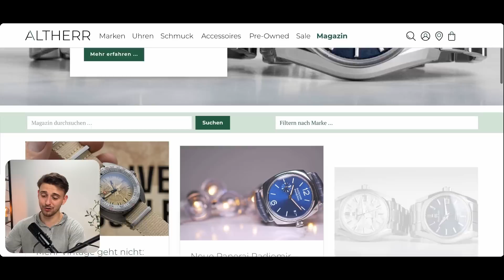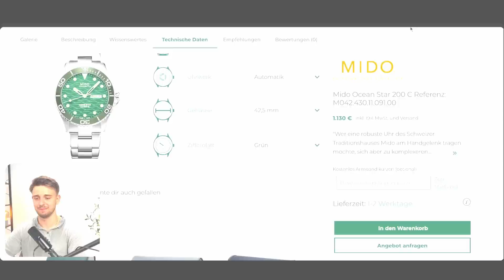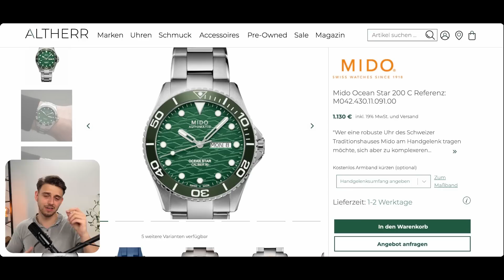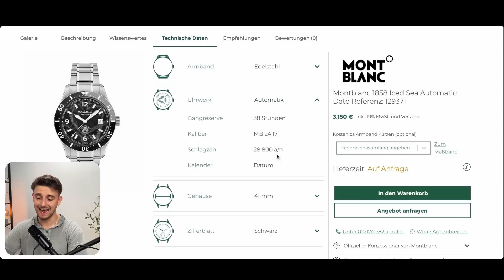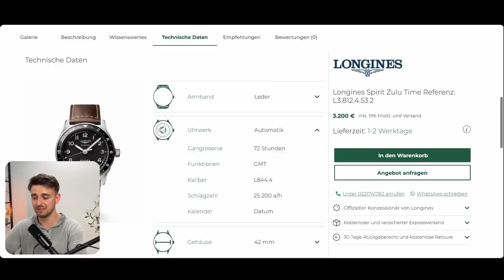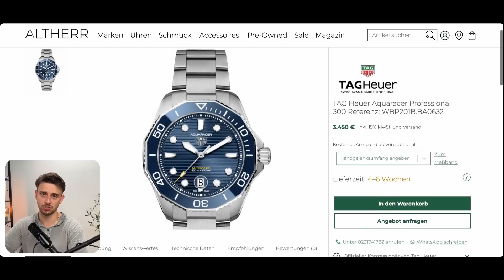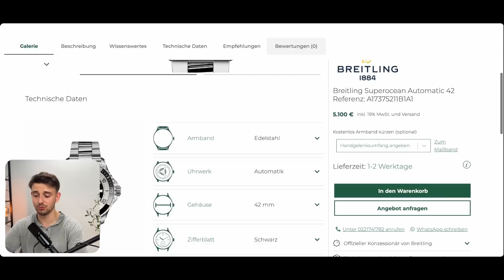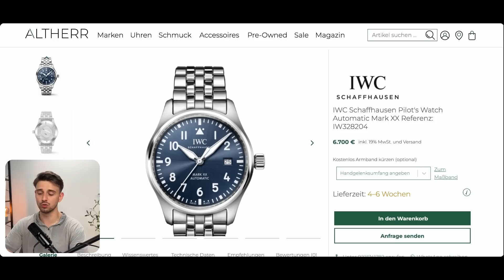Wir suchen die perfekte Alltagsuhr - 6 Kriterien (8 Uhren erwähnt)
In diesem Video erkläre ich meine 6 Kriterien für die perfekte Alltags-Uhr und zeige euch Uhren, die diese Kriterien erfüllen.

Juwelier ALTHERR
ALTHERR GmbH
Neusser Straße 541
50737 Köln

10178 Berlin